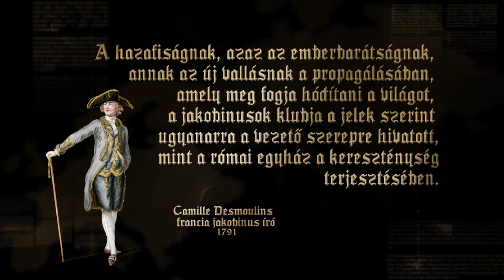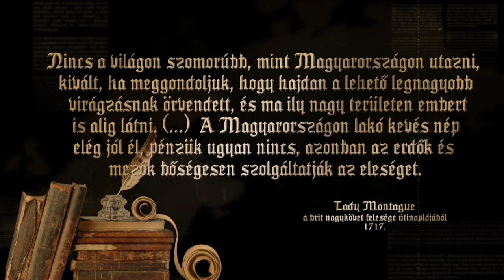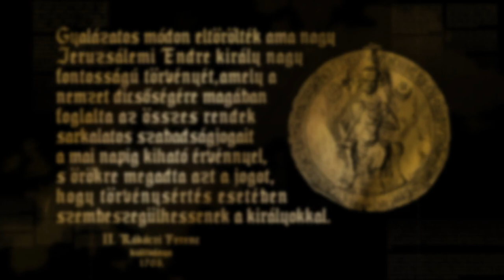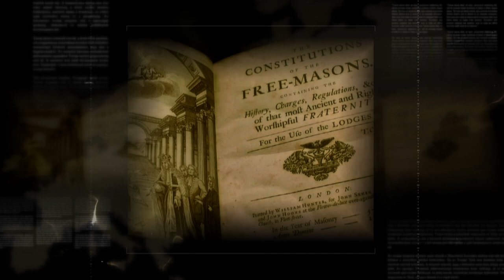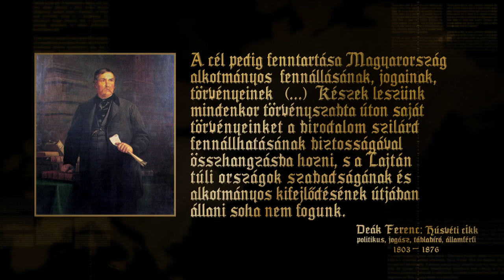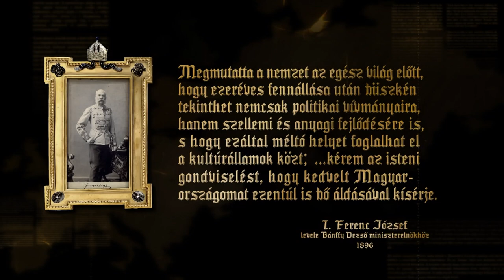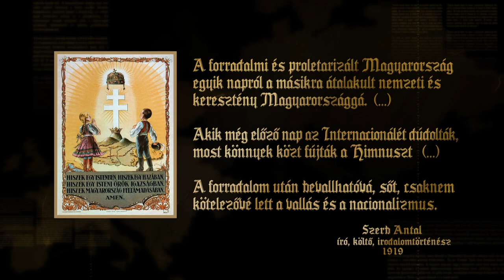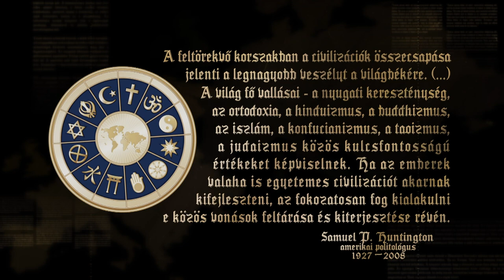KÜZDELMEK A VILÁGPOLITIKA SZÍNTERÉN - AZ EURÓPAI ÉS A MAGYAR IDENTITÁS VII. RÉSZ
Európai identitás mindig létezett, ám folyamatosan változott, formálódott a történelem során. A legfőbb identitásképző erőkről készült kilenc részes előadássorozat hetedik epizódjában Prof. Dr. Kásler Miklós a francia forradalom következményeitől a jelenkori kihívásokig vezeti el a nézőket.

Az 1789-ben kirobbant francia forradalom tíz év alatt az addigi legnagyobb csapást mérte az európai identitásra. Noha a hármas jelszó: szabadság, egyenlőség, testvériség a keresztény gondolatiságban is szerepelnek, ám sok szempontból eltérő értelemben. A francia forradalmi jelszó fogalmai közül kettő kizárja a harmadikat.

A forradalom megkérdőjelezte az európai és keresztény értékeket, Isten létét és szerepét. Megváltozott az államforma, változtak a hatalmi és tulajdoni viszonyok, a társadalmi beilleszkedés, megszületett a nacionalizmus gondolata, ami megmérgezte az addig országlakókban és nem nációban gondolkodó Európa politika életét, elégedetlenséghez, háborúkhoz vezetett, a népek együttműködése helyett szembenállást okozott, szélsőséges politikai mozgalmakat hívott életre, az izmusokat beleértve, a fasizmust és a bolsevizmust.

130 év sikeres törökellenes háborúi után Magyarország három részre szakadt, kettős királyválasztás zajlott le, és a tét az volt, hogy az erdélyi fejedelemség vagy a Habsburg birodalomhoz csatolt királyi Magyarország képes-e a Szent Korona jogait, az alkotmányt visszaállítani. A magyarok úgy tekintettek a török kiszorítására, mint amikor a keresztény államok segítséget nyújtanak egy keresztény nemzetnek, a Habsburgok viszont - koronázási esküjüket megszegve - meghódított tartományként kezelték az országot. Ezt tetézte a hatalmas népveszteség, a gazdaság széthullása, valamint az a tény, hogy a magyar nemességet a szabad királyválasztás feladására kényszerítették. A Rákóczi szabadságharc az ősi alkotmány visszaállítását tűzte ki, s bár nem tudta a maximális programot megvalósítani, a vallásszabadságot és a rendi sérelmek nagy részét– legalábbis a deklarációk szintjén – orvosolta.

Minél erősebb volt az udvar germanizációs és betelepítési törekvése, annál erősebben álltak ellen a Bécsben élő magyar nemesek is.  Ismét becsületet nyert a magyar ruha, megindult a nyelvújítás, a költők magyaros ritmusú versformákat kezdtek alkalmazni. 1848 ennélfogva nem március 15-én kezdődött, hanem 50-60 évvel korábban.
A szabadságharc leverése után a középosztályok passzív ellenállással reagáltak az abszolutizmusra.  A meggyengült császárság nem volt képes megakadályozni új nagyhatalmak létrejöttét, Itália és Németország egyesülését.

Belátták, hogy a magyarokkal ki kell egyezni. A döntést Deák Ferenc zseniális jogászi lépése készítette elő, aki összeegyeztette az ezeréves magyar alkotmányt, a pragmatica sanctiót és a kor követelményeit. A kiegyezéssel Ausztria-Magyarország ismét visszanyerte nagyhatalmi státusát.

A nagyhatalmak kiéleződő ellentétei miatt két nagy szövetségi rendszer jött létre a XIX. század végén, ami 1914-ben klasszikusnak induló, végül ideológiai háborúba kényszerítette Európát. A teljes felelősséget végül Magyarországra ruházták. A központi hatalmak fegyverszünetével addig soha nem látott mértékű igazságtalan béke jött létre, és a résztvevők is tudták, a II. világháború alapjait rakják le vele. Megszüntették Európa erős keresztény államait, az ortodox cári Oroszországot és a katolikus Osztrák-Magyar Monarchiát. A II. világháborút követően az Egyesült Államok saját szabadságeszméjét, a Szovjetunió pedig a kommunista eszméket próbálta exportálni a világ minden területére. Új korszak kezdődött a Szovjetunió gazdasági megroppanásával, amiről egyesek úgy gondolták, itt a világbéke. Samuel Huntington amerikai politológus 1993-ban fogalmazta meg, hogy a jövő háborúit nem országok, hanem civilizációk, vallások vívják majd.

Jelenleg az euroatlanti országok meggyengülését, a balliberális eszmerendszer megrendülését tapasztalhatjuk. Nem jött létre a jelenkornak megfelelő univerzális rendezőelv, miközben az ősi kultúrák (így Japán, India, Kína) előnyös pozíciót foglalnak el a gazdasági versenyben. A világpolitika színterén nagy játszma zajlik, amelynek Magyarország is részese.

Az epizód megtekinthető pénteken 17 órakor Kásler Miklós, valamint a Magyarságkutató Intézet Facebook-oldalán.